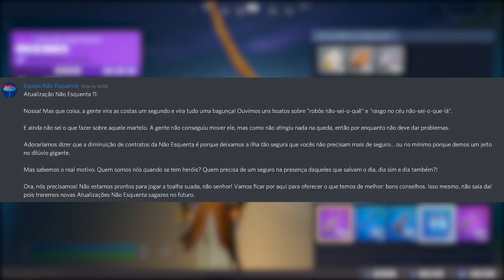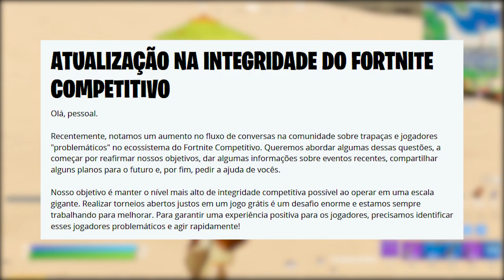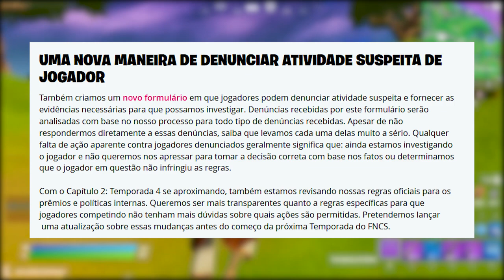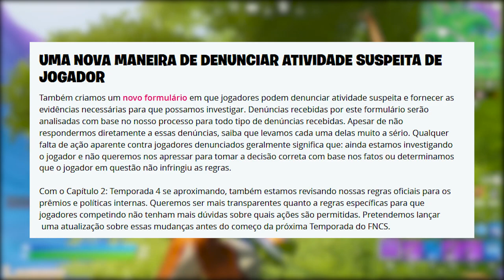FORTNITE - NOVO CHEFE, LOCAL MARVEL e SKIN BANANA WOLVERINE?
Fala gurizada, nesse vídeo comento sobre novo estilo Banana Wolverine no Fortnite Battle Royale, novo local SHIELD e muito mais. Espero que gostem :)